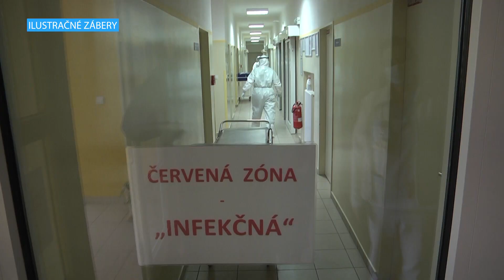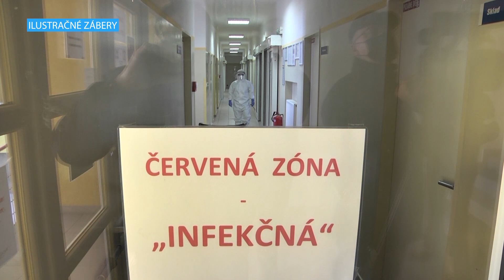Začali s novou liečbou covidu